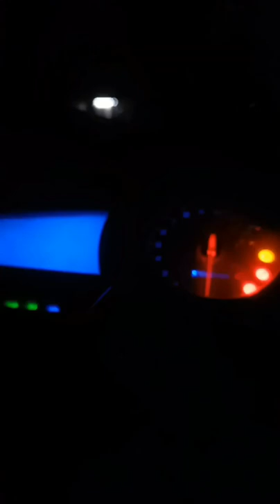Thala BirthDay Special